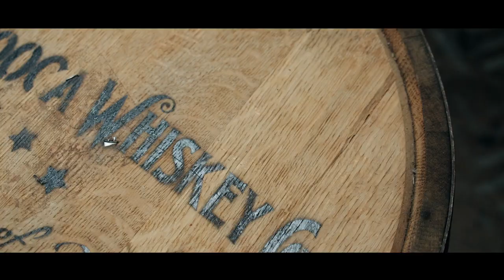Moses Bone- Man, She's on Fire (Official Video)